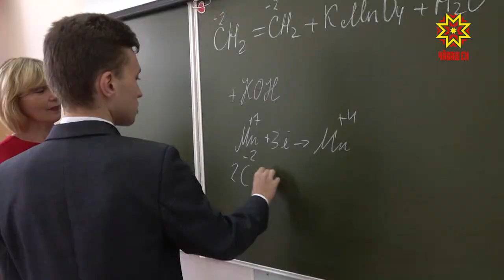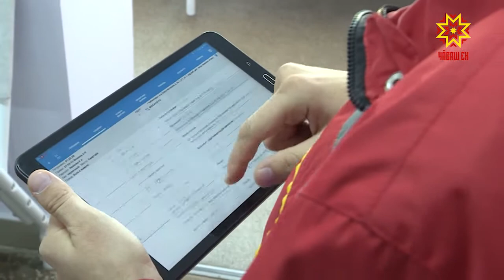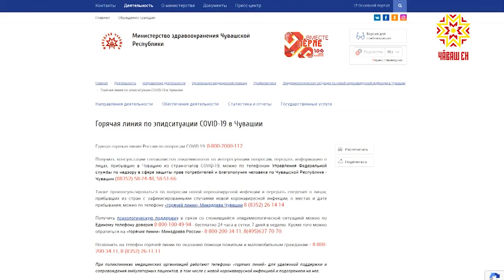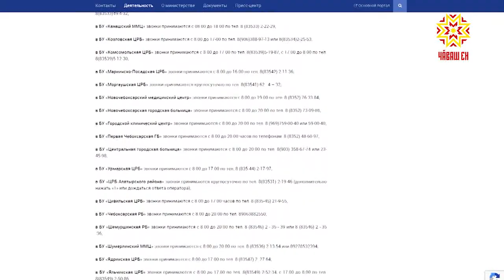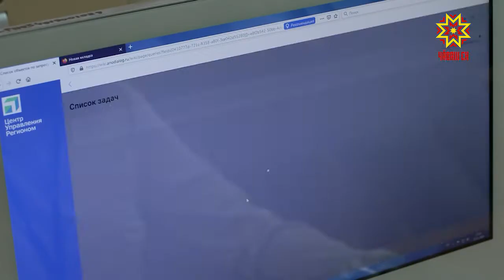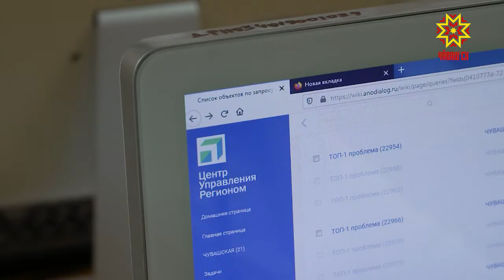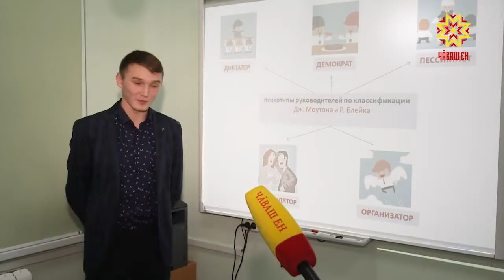Республика 23.11.2020 на русском языке. Вечерний выпуск